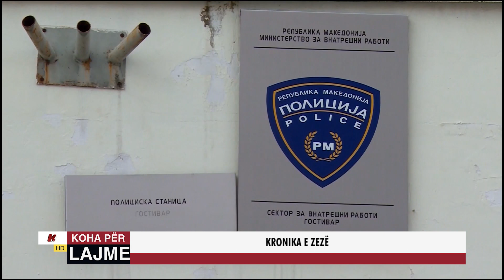KRONIKA E ZEZË - 26.09.2023